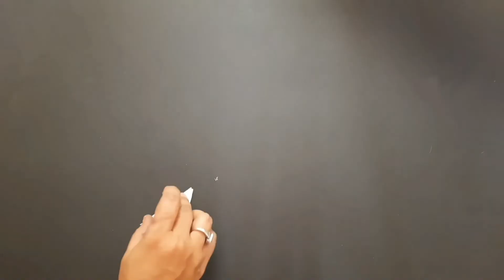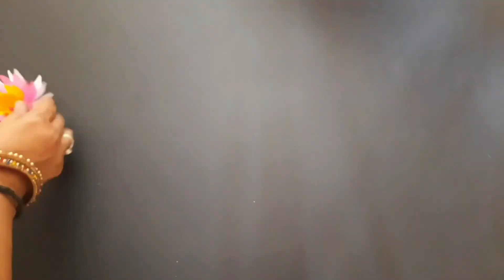Easy paper flower making idea | how to make paper flowers | DIY paper craft idea